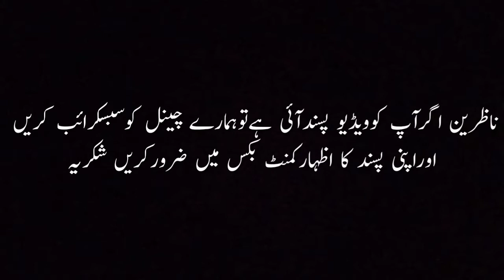Namak Haram Insaan Ka Phela Shikar l quotes l urduquotes l amazingquotes l @Nation OF Pakistan l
Namak Haram Aur Bad Nasal Insaan Ka Phela Shikar Us Ka Mohsin Hota Hai